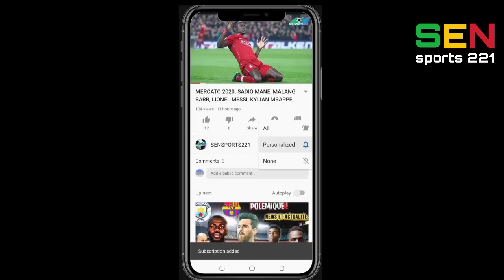Sadio Mané doublé, Haller, Dybala, Dembelé, El clasico, UEFA Champions League